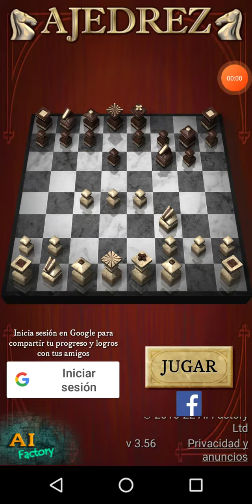French defense in the chess